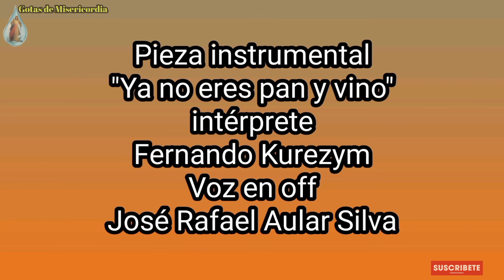Evangelio de hoy según San Marcos 8, 1-10/Sábado 12 de Febrero 2022/Meditación Papa Francisco